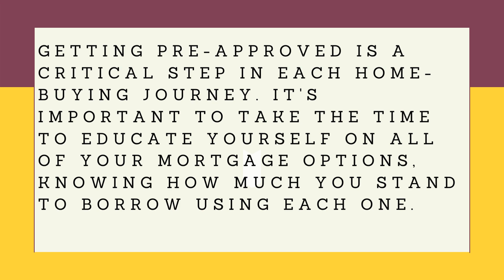Top Real Estate Agent Silver Firs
In today’s market, buyers need to be intentional, competitive and focused on their home search. Silver Firs best real estate agents know that pre-approval is the only way to know your true price range and how much money you can borrow for your loan. And being able to present a pre-approval letter shows sellers you’re a qualified buyer, something that can really help you land your dream home in an ultra-competitive market.
When looking for a real estate agent, pay attention to those who care to know if you’re pre approved or not.
Because when they ask that question, it's a good sign that they're thorough and thoughtful about how they do business.When it comes to buying a home,  Silver Firs best real estate agents are honest from the start. They are very keen with details and don't waste your time. Asking if you’re pre approved lets the agent know if you can afford a certain property and wont allow you to fall in love with houses you can't have.

If you’re looking to buy a home this year, you might have heard that pre-approval is a necessary step to take before starting out on your journey. But why is that? And is it still important in today’s shifting market?

To better understand why, it’s important to know what pre-approval is. Freddie Mac defines the process like this:

“A pre-approval is an indication from your lender that they are willing to lend you a certain amount of money to buy your future home. The lender you work with will provide you with a pre-approval letter, which is an official document that states the maximum amount they are willing to lend you . . .”Put simply, pre-approval from a lender helps you understand your true price range and how much money you can borrow for your loan. That can make it easier when you set out to search for homes.

 For instance, if you know what number lenders are willing to lend and how much they’re willing to lend, then it will make it easier for you to compare offers and choose the best one for your situation.
There are plenty of cheap realtor Silver Firs but we want to make sure you get the best ones.Pre-approval is a great way for homebuyers to get an edge on their competition. If you’re looking for a house, don’t wait until the last minute to start showing interest in a property. Take advantage of the opportunity today and let cheap realtor Silver Firs know that you’re interested in pre-approving with a lender.

Getting pre-approved is a critical step in each home-buying journey. It's important to take the time to educate yourself on all of your mortgage options, knowing how much you stand to borrow using each one. That way, when you're ready to talk to your real estate agent, you'll know exactly what kind of loan you want and how much you can afford.
If you want to get pre-approved before going out looking for a home, it’s important that you understand how it works and what other things you need to consider. Here are some tips:

Learn all you can about pre-approval

There are several different types of pre-approvals available, but they all work in the same way — they give you an opportunity to demonstrate your ability as a buyer before submitting an offer on a particular property.  These can be used for both purchase and refinance applications, so there are many options available depending on your goals and needs.

The first step will be finding out if your lender offers pre-approval services at all. Some do, while others do not. If they do offer them, ask about the terms involved and what documents are required for approval as well as loan.

It protects your interests as a buyer: Pre-approval ensures that you have access to all of the information about the property so that if there are any issues with the home or its condition, they will be disclosed up front as well as disclosed during negotiations if necessary.

The pre-approval process can be completed online or by phone with one of our licensed loan
officers, making it easy even for on-the-go homebuyers. Get ahead in this competitive market and let the sellers know you’re a serious buyer who’s prepared to make an offer without delay.having these details from the get-go, which will lead to better communication, more productive showings, and stronger negotiating positions for both buyer and seller.

If you're looking for affordable Silver Firs real estate, contact Darren and Gwen Munson, real estate agents based in Silver Firs at 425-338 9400 or visit their to learn more about their services and arrange your appointment.